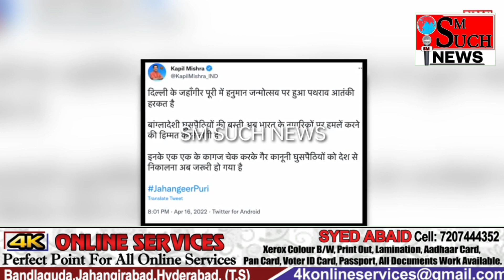Ke Mauqe Par delhi Ke jahangirpur Mein Houe Pathram Bazi